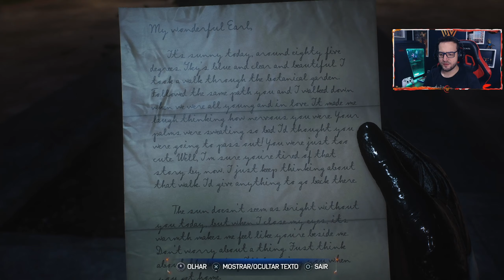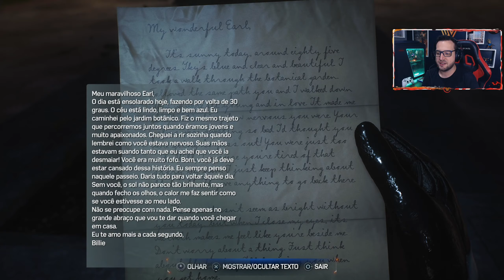LINDA Missão Secundária "Encontre o Avô" do APP SMAV em SPIDER-MAN 2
Nesse vídeo vocês podem conferir um corte de um episódio da série de gameplay de Marvel's Spider-Man 2, um jogo de ação e aventura inspirado no super herói Homem-Aranha do Peter Parker e do Homem-Aranha do Miles Morales.
No vídeo, eu trago pra vocês a terceira Missão Secundária que realizei durante a série pelo APP SMAV. A missão se chama "Encontre o Avô", onde devemos encontrar o avô desaparecido de uma mulher em um dos parques da cidade. A missão se torna uma lição muito linda e emocionante, legal demais acompanhar!
Caso você goste de Spider-Man, tenho série de gameplay completa do Spider-Man Miles Morales e do Spider-Man Remastered (2018).

Marvel's Spider-Man 2 é a sequência direta de Marvel's Spider-Man e Marvel's Spider-Man Miles Morales. Agora, iremos controlar os dois aranhas pra proteger a cidade de Nova Iorque.
O seu lançamento foi feito exclusivamente para PlayStation 5 no dia 20 de outubro de 2023 e o jogo é um exclusivo dos estúdios PlayStation, desenvolvido pela Insomniac Games.
O jogo também contará com legendas e dublagem em português PT-BR, algo muito importante para um jogo deste tamanho e que tem um público brasileiro ENORME que gosta do personagem.

Guia do Vídeo:
00:00 -